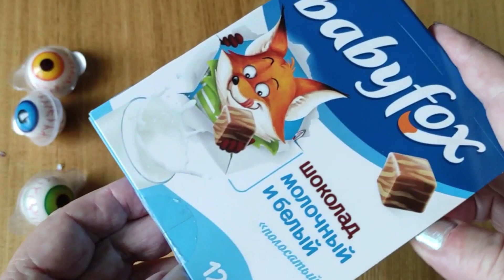Delicate, white chocolate, marmalade and lollipop | ASMR